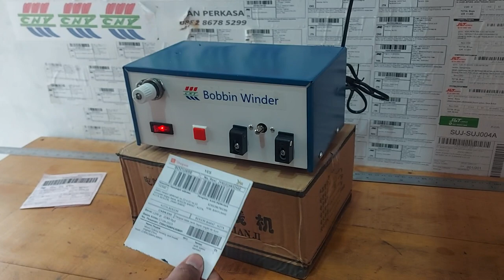mesin gulung benang spul atau bobbin winder model mesin japan sensor tekan bogor jawa barat